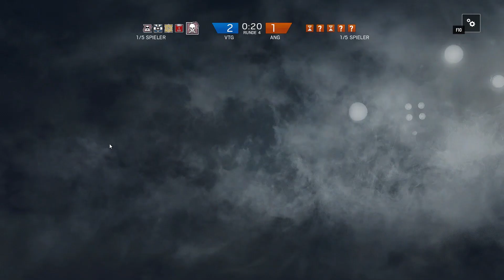RAINBOW SIX SIEGE #37 - Flugsaurier in der Winter-Lodge! [HD+] Let's Play Deutsch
«☠ BRONZEBEARD PIRATEN ☠ »
Kommentiertes Gameplay, V-Logs, News, Gedichte & Geschichten,
Synchros & Trash von Bronzebeard (2013).

Taktischer Simulations-Shooter
Ubisoft Montreal/ Ubisoft (2015).